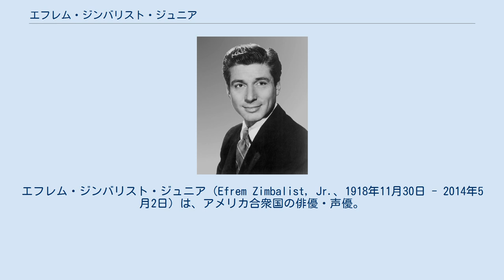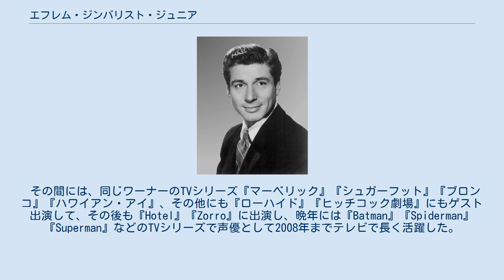エフレム・ジンバリスト・ジュニア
エフレム・ジンバリスト・ジュニア（Efrem Zimbalist, Jr.、1918年11月30日 - 2014年5月2日）は、アメリカ合衆国の俳優・声優。
父エフレム・ジンバリストは有名なヴァイオリニスト。
母アルマ・グルックはオペラ歌手という家庭に育った。
イェール大学出身。
ネイバーフッド・プレイハウスで演技を学び、アメリカン・レパートリー劇団で『ヘンリー5世』『ヘッダ・ガブラー』などの舞台に立った。
1957年に映画会社ワーナー・ブラザースと専属契約を結び、翌1958年から1964年までTV映画『サンセット77』シリーズで主役の私立探偵スチュアート・ベイリーを演じ、1965年から1974年まで『FBIアメリカ連邦警察』シリーズで同じく主役の捜査官ルイス・アースキンを演じた。
 その間には、同じワーナーのTVシリーズ『マーベリック』『シュガーフット』『ブロンコ』『ハワイアン・アイ』、その他にも『ローハイド』『ヒッチコック劇場』にもゲスト出演して、その後も『Hotel』『Zorro』に出演し、晩年には『Batman』『Spiderman』『Superman』などのTVシリーズで声優として2008年までテレビで長く活躍した。
 娘のステファニー・ジンバリストも女優で、彼女が主演したTVシリーズ『探偵レミントン・スティール』（1982年 - 1987年）で、父親の彼がゲスト出演したこともある。
 映画でもオードリー・ヘプバーン主演の『暗くなるまで待って』で夫を演じ、『エアポート'75』では機長を演じている。
2014年5月2日に95歳で死去。